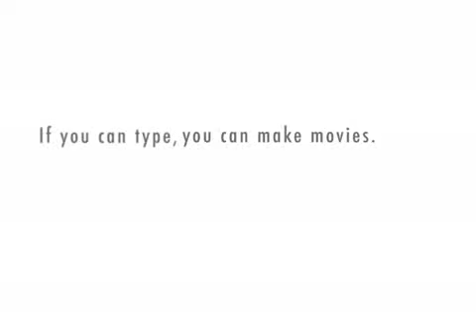Blue Nile vs Local Jeweler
This is a common conversation between an online diamond shopper and a local jeweler. This one has a happy ending...